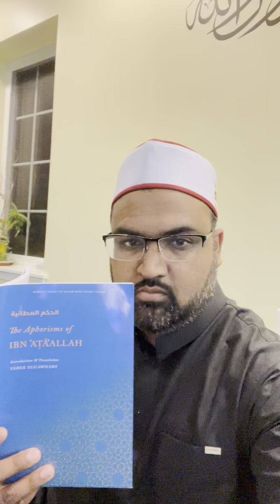New Series Announcement: The Wisdom of Ibn 'Ata'illah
“Nothing benefits the heart more than a spiritual retreat wherein it enters the domain of meditation”
                                        - Wisdom of Ibn Ata’illah

Join us on Wednesdays for our new halaqa series with Imam Refai Arefin, where we reflect and discuss the many wisdoms of this great Islamic
thinker and jurist.

We hope this series will increase us in mindfulness and prophetic living, inshallah.

Starting Wednesday, September 7 @ 7:30 pm
In person and on zoom!